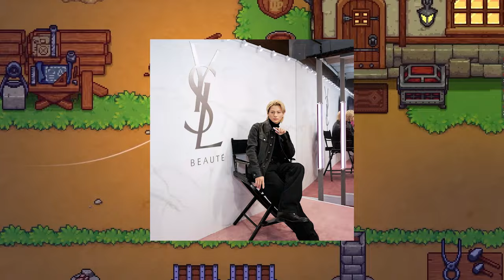【平野紫耀】衝撃！平野紫耀の真の姿に迫る：ファン必見の成長の軌跡。平野紫耀：キラキラ王子から大人の魅力へ！ファン驚愕の変化。